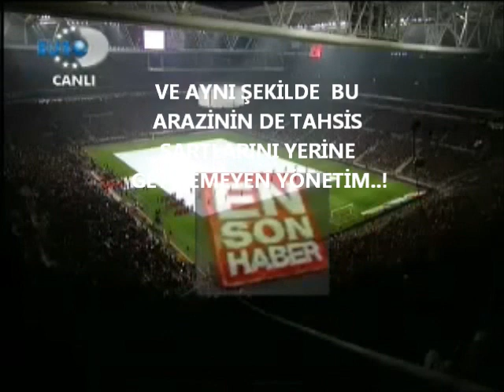TOKİ BŞK.' I TT ARENADA AÇILIŞ..! KONUŞMASI YAPIYOR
Bu nasıl açılış konuşması.!! Üstelk başbakanın ve Adnan Polat ın yanında.!